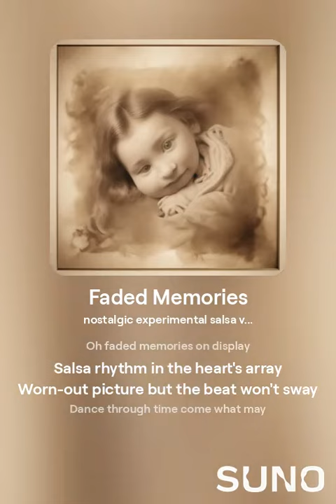orphanrabbit87 - faded memories